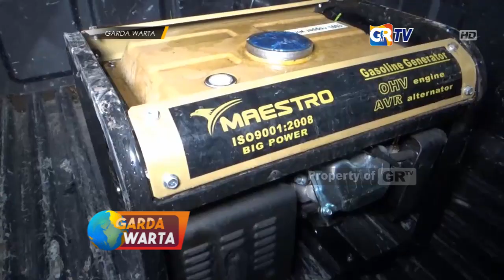NGAWI Petani Tewas Tersengat Listrik Yang Digunakan Untuk Menjebak Tikus